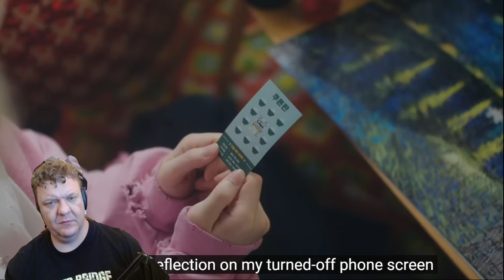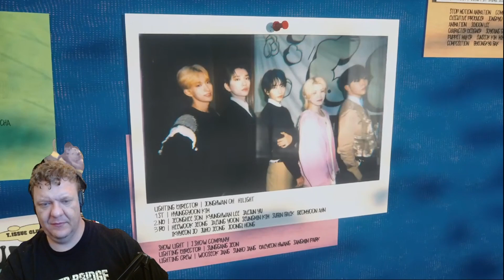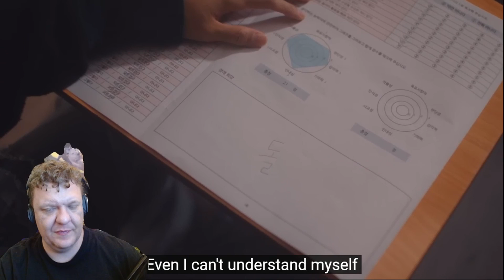METAL VOCALIST REACTS TO SEVENTEEN YOUTH HYMN! IS THIS THEIR MOST RELATABLE SONG?